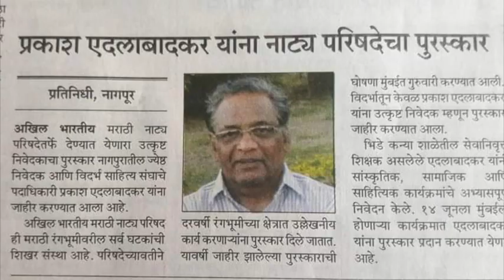श्री. प्रकाश एदलाबादकर - मराठी राजभाषा दिवस - Aais Pais Gappa with Shama Meena - New Interview 2023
नमस्कार ...🙏🙏
आज 27 फेब्रुवारी...
 मराठी राजभाषा दिन...
 सर्वांना मराठी दिनाच्या हार्दिक शुभेच्छा 🌹🌹
थोर साहित्यिक आणि ज्ञानपीठ पुरस्कार विजेते वि. वा. शिरवाडकर अर्थात कुसुमाग्रज यांचा आज जन्मदिवस. आज या दिवसाचे औचित्य  साधून आज आपण गप्पा करणार आहोत नागपुरातील एक ज्येष्ठ आणि श्रेष्ठ साहित्यिक श्री. प्रकाश एदलाबादकर यांच्यासोबत...  नागपुरातील तसेच विदर्भातील  साहित्य वर्तुळात त्यांनी स्वतःची वेगळी ओळख निर्माण केली आहे. एक उत्तम वक्ता ,उत्तम मुलाखतकार तसेच सुप्रसिद्ध सूत्रसंचालक म्हणून ते नागपूरकरांना परिचित आहेत. विदर्भ साहित्य संघात चाळीस वर्षे ते कार्यकारी मंडळात सदस्य आहेत.मराठी दिनाबद्दल त्यांची मते जाणून घेऊयात.